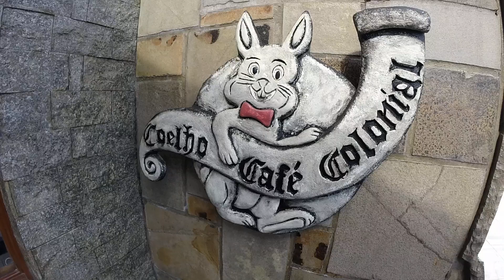Coelho Café Colonial em Gramado, não dei conta de comer tanto!